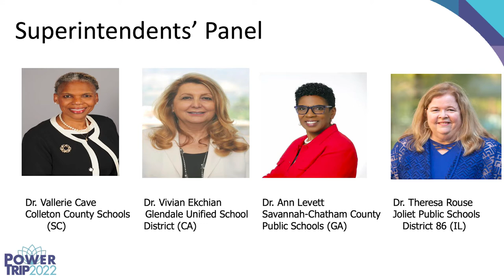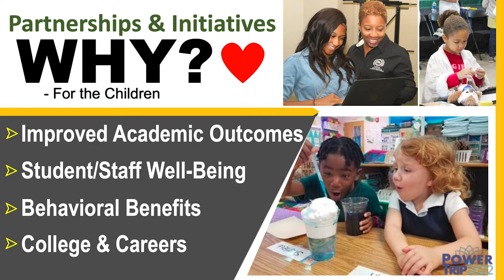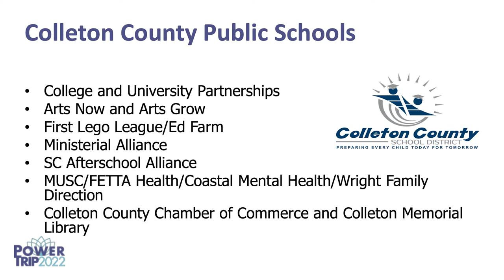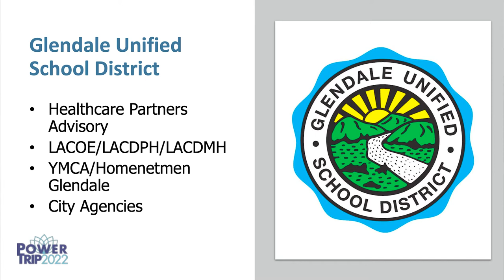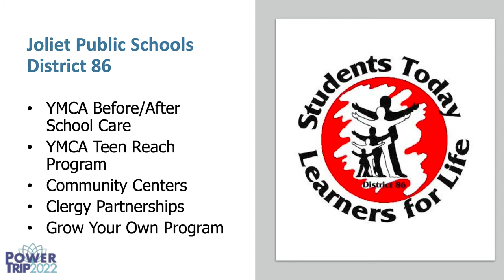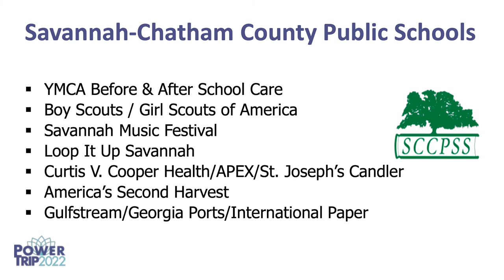The Power of Partnerships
The COVID-19 pandemic highlighted the need for, and power of, partnerships within communities. Many school districts developed new partnerships that will last for years to come, while others were able to lean on existing partnerships—collaborating with community organizations from technology providers to healthcare workers. A panel of district superintendents will discuss how they utilized—and will continue to utilize—community partnerships for the betterment of their students, staff, and citizens. Participants will have the opportunity to interact and ask questions.